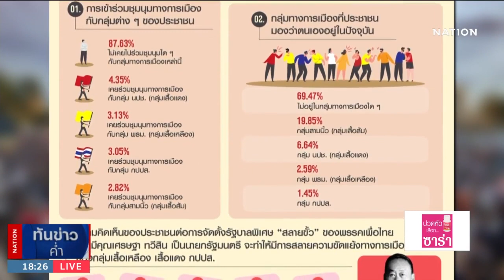"นิด้าโพล" เผยผลสำรวจ ความขัดแย้งทางการเมืองสลายหรือยัง? | เนชั่นทันข่าวค่ำ | NationTV22